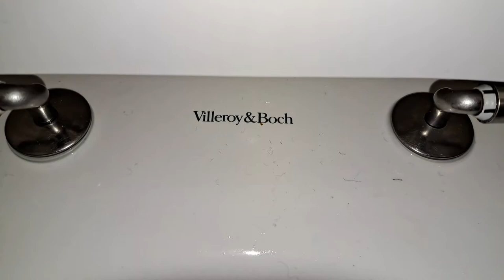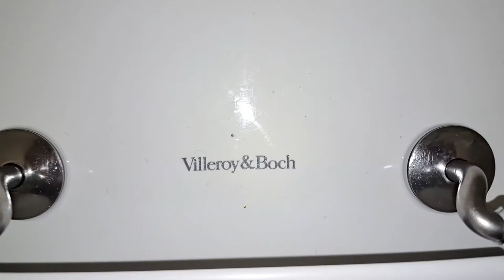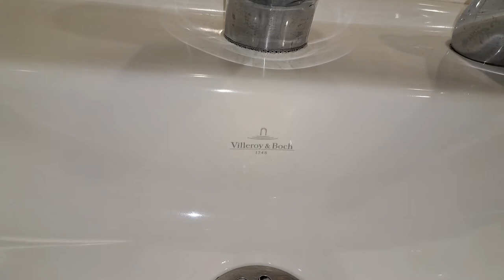Charles de Gaulle Men's Restroom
By Gate 68

Fixtures

3x Villeroy & Boch Subway (urinal)

4x Villeroy & Boch Toilet

Villeroy & Boch Vicare (handicap toilet)